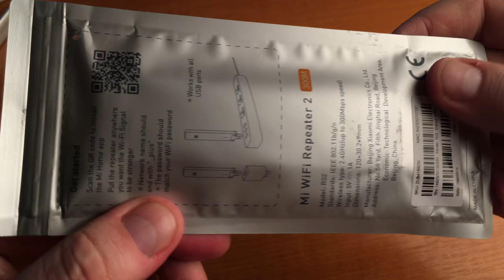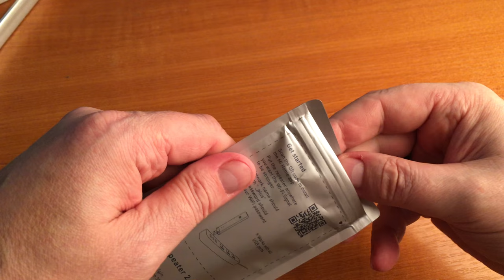WIFI усилитель с Автоэкспресс.